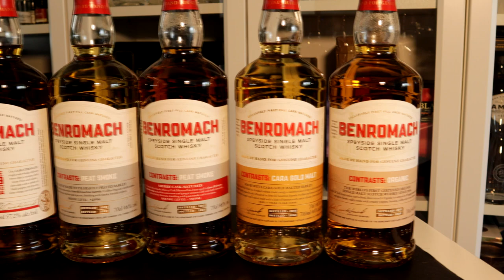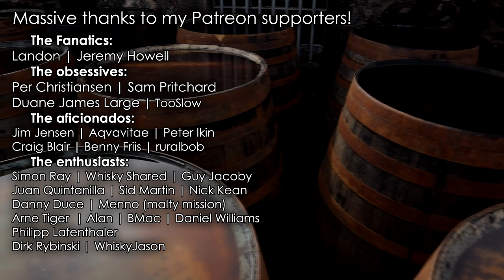Scotch: where's the value?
I tried to buy the latest pair of Kilkerran batch strengths at retail, like, really tried. But ended up stuck with auctions bidding in frustration. This led me to wondering; where's the value nowadays?

This video is intended for people of legal drinking age only. Observe the alcohol laws in your country!